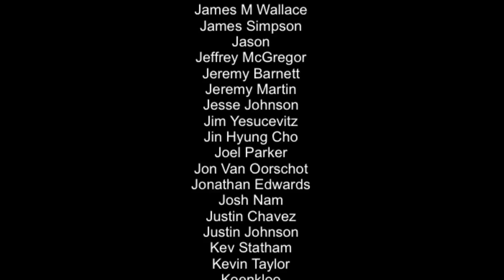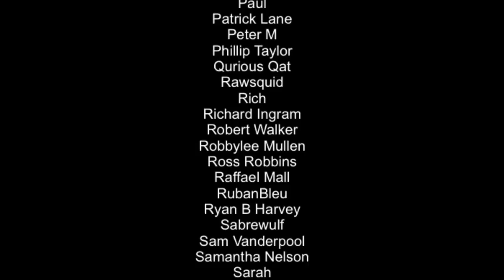Rising Hell Nintendo Switch Review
Rising Hell is an action roguelite vertical platformer. It promises fast paced and fluid combat as well as weapon augmentations to claim and huge bosses to fight. It does all this with impressive pixel art and a metal soundtrack. Is it worth getting? Well, let's find out.

Happy Gaming
Mark & Glen
SwitchUp

Review written by Geoffrey Martin and video created by Glen Bolger